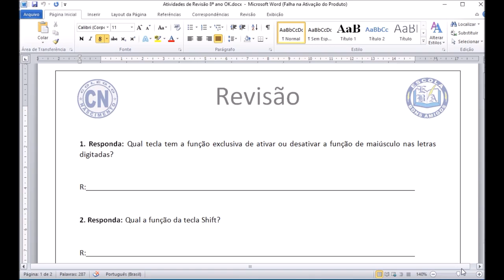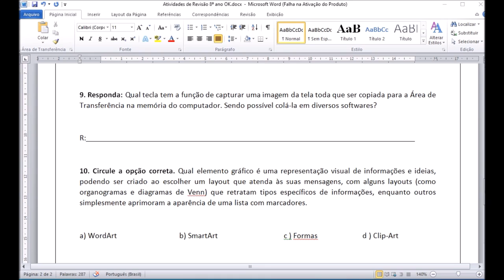Informática revisão 8º Ano completo